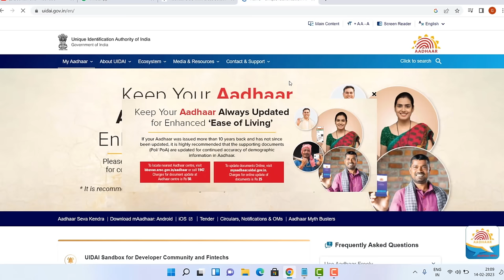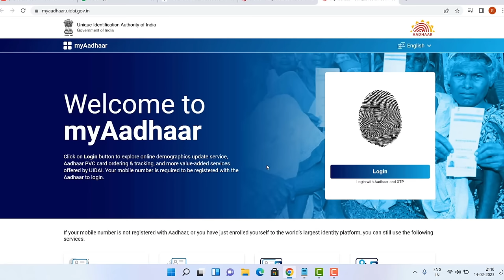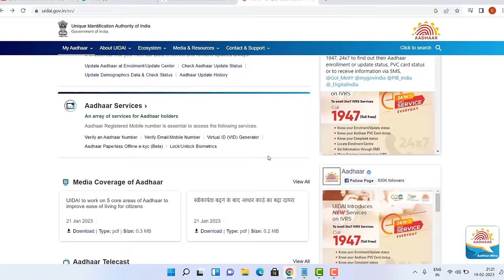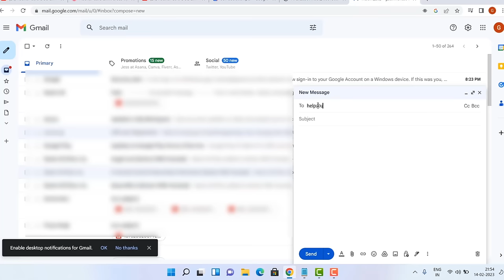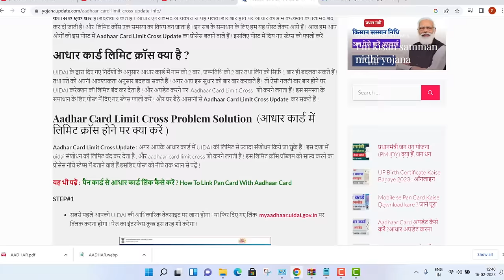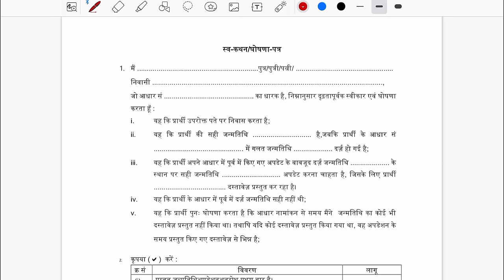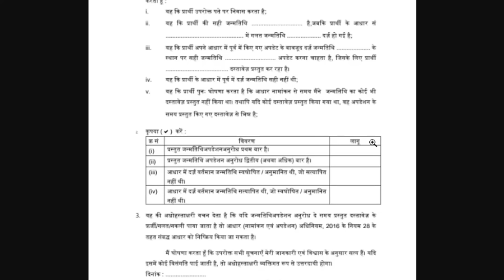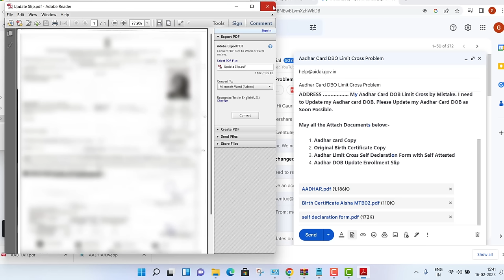aadhar DOB limit cross problem solved | aadhar card me limit cross date of birth दोबारा कैसे बदलें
aadhar card me limit cross date of birth kaise change kare | aadhar DOB limit cross problem
This video is about aadhar card me limit cross date of birth update online Are you facing an Aadhar DOB limit cross problem? If your date of birth on your Aadhar card is incorrect or needs to be changed due to the limit cross issue, then you've come to the right place! In this video, we'll show you step-by-step how to change your Aadhar card's date of birth online to solve the Aadhar DOB limit cross problem.

We'll guide you through the process of updating your Aadhar card's date of birth using the UIDAI website. Don't worry if you're not tech-savvy - our instructions are easy to follow, and we'll explain everything in detail.

By the end of this video, you'll be able to solve your Aadhar DOB limit cross problem and have your correct date of birth on your Aadhar card.

Important Link
aadhar DOB limit cross Form download

My Gears😍
Rode Mic
Grenaro Mic
Lavelier Mic
Samsung Phone
Godox RGB Light
Tripod Stand
Tripod Top down
Smart Watch
wireless charger
Geming Chair

aadhar limit cross date of birth
how to change dob in aadhar card after limit cross
aadhar DOB limit cross problem solved
aadhar card me limit cross date of birth दोबारा कैसे बदलें
aadhar card dob limit cross solution